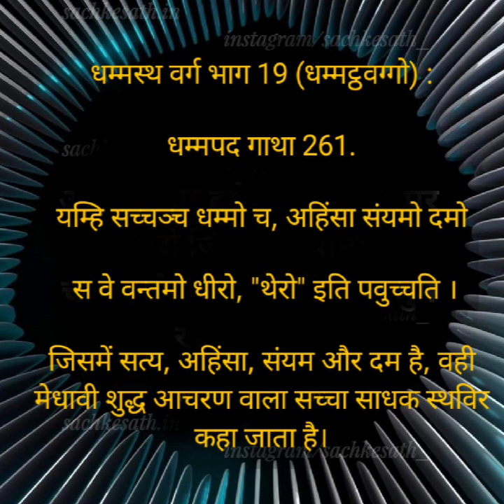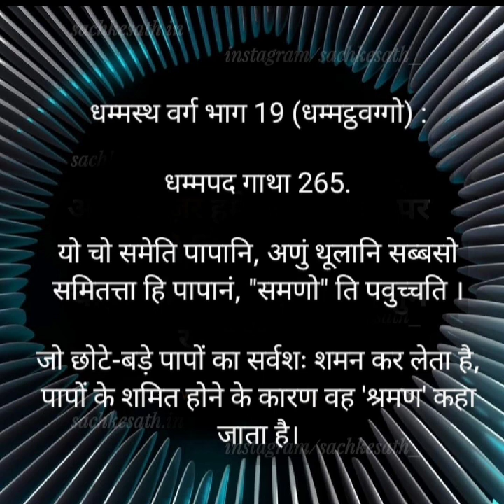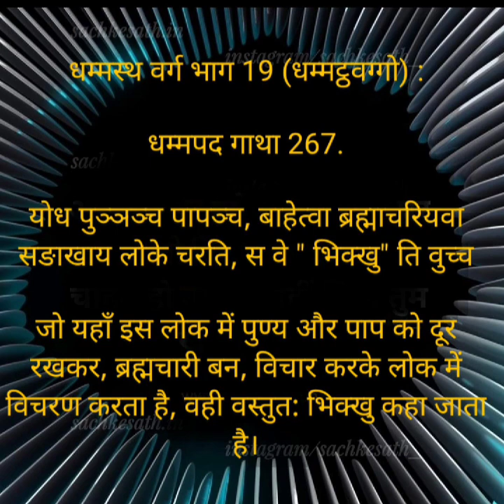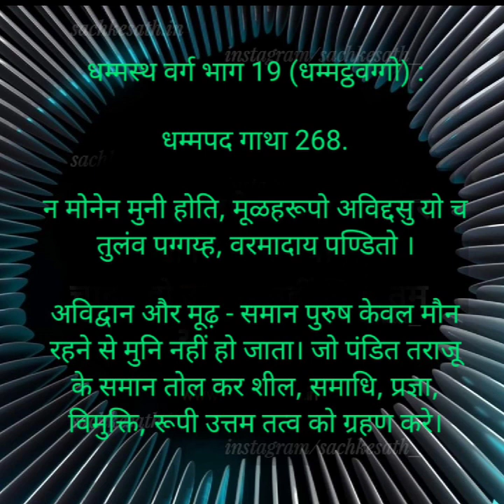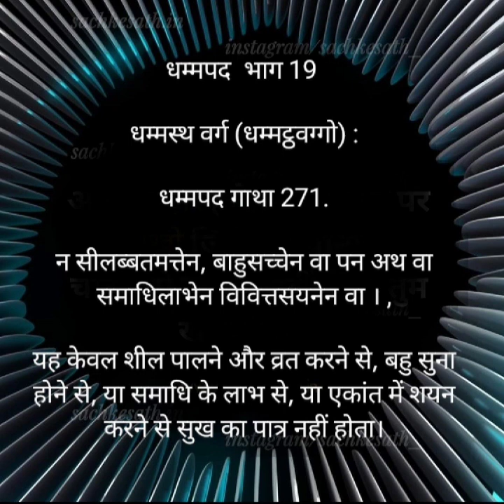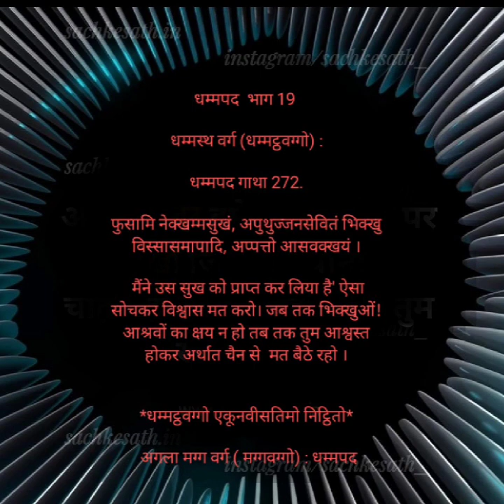धम्मपद धम्मस्थ वर्ग 256-272